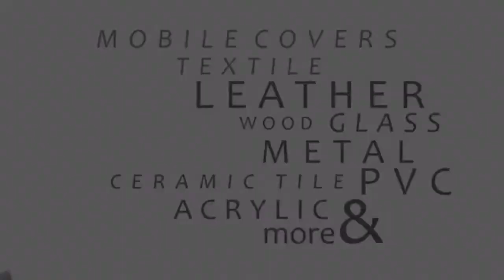METAL PRINTER INDIA , METAL PRINTING MACHINE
The XIS 2335 D is the largest best in our printing range divices, offering Print size 60*90cm , Head Quantity 2p , Maximum Thickness 12cm. It features of  Smart function of printing white base and color images together makes it ahead in all its competitors.

StumbleUppon

blogger